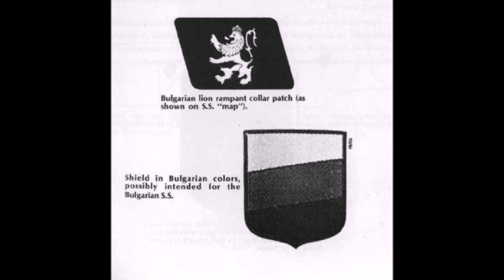Совсем не "братушки" - болгарский противотанковый легион СС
Долгие годы советские историки обходили вопрос участия болгар в Великой Отечественной войне на стороне гитлеровской Германии. И, особенно, об участии в боях против Красной Армии в составе первой болгарской противотанковой бригады войск СС.

Данное видео носит образовательный и ознакомительный характер,
не имея цели распространение эксремистских идеологий
Ролик не предназначен для пропаганды нацизма и национальной ненависти,
а служит в исторических целях и для выявления преступлений нацистов